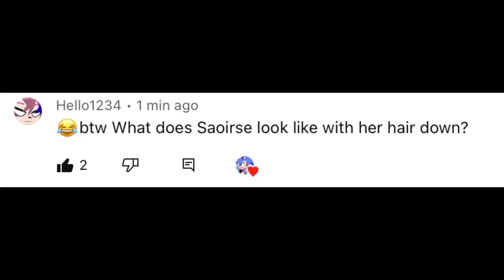What Saoirse looks like with her hair down